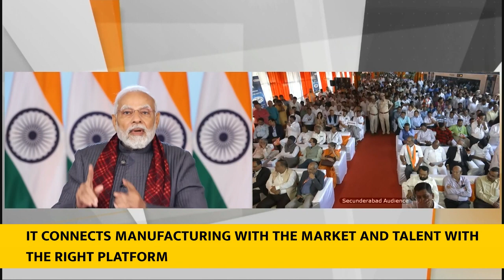PM Modi's address at flagging off of Vande Bharat Express with English Subtitle